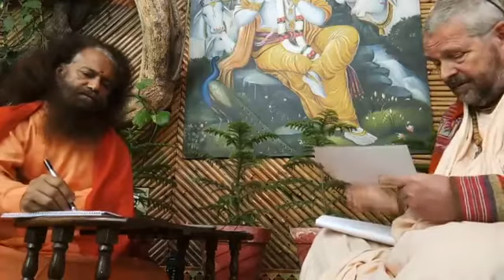Meeting with Pujya Swami (Srila BA Paramadvaiti Maharaj)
Rishikesh 21 November 2017. Meeting with Srila Pujya Swami Chidanand Saraswatiji about the Kumbha mela, Kiva, and journey with the elders from Latin America.